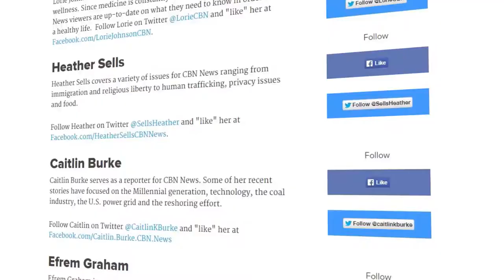A CBN Radio Sizzle Spot 2017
CBN Radio Presentation 2017 for Nashville Conference.